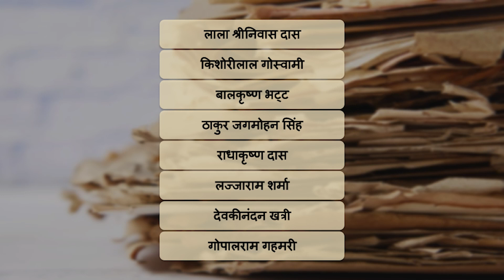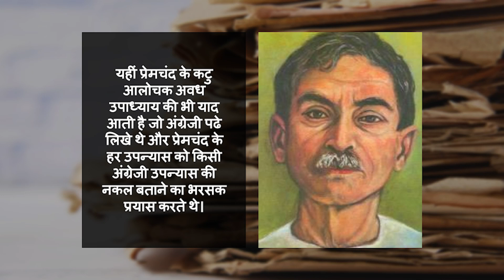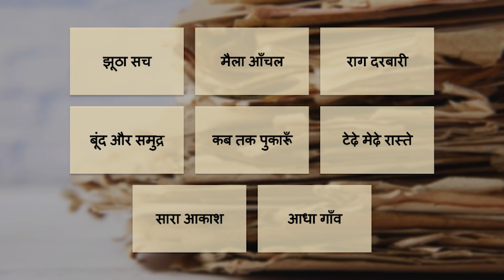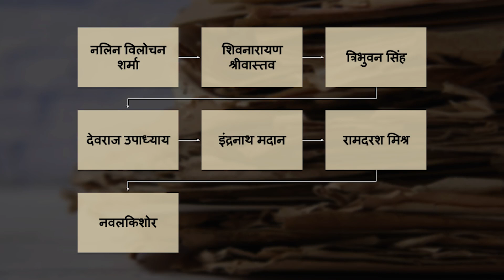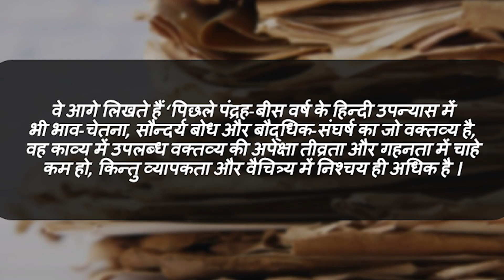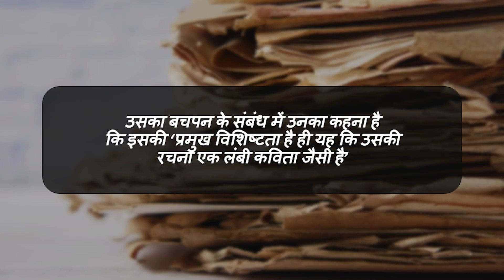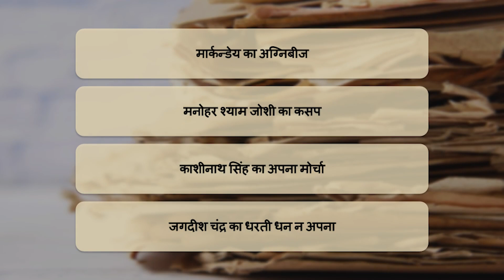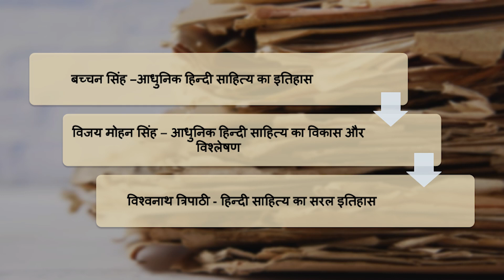हिंदी उपन्यास का उदय और आलोचना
MHD-13 उपन्यास: सवरूप और विकास